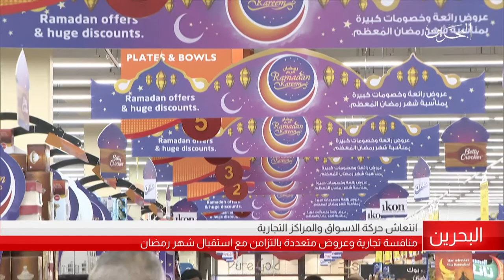البحرين مركز الأخبار : انتعاشة حركة الأسواق والمراكز التجارية مع أستقبال شهر رمضان 18-05-2018